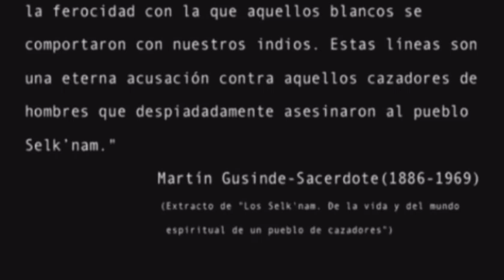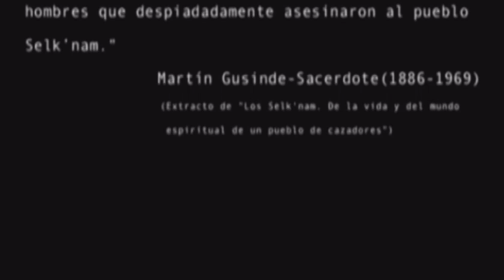Pehuenche - Huerque Mapu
Imágenes del sacerdote Salesiano Alberto de Agostini. Logra documentar parte de los últimos Patagones que quedan en la Patagonia del silgo XX.
Gracias a Pato Rojas por el video

Selk'nam, Aonikenk, Kaweskar y Yaganes, los verdaderos Patagones, fueron exterminados por hordas de Europeos que llegaron a Patagonia en busca de riquezas. Oro y lana eran enviados al viejo continente. El exterminio aborigen fue tal, que incluso pusieron precio a sus cabezas. Cuenta el sacerdote y antropólogo Martín Gusinde, gran defensor de los Patagones, que los "Cazadores de hombres" al verse tan cargados ellos y sus caballos de "cabezas" de aborígenes, optaron por cortar solo las orejas y así aliviar la carga y hacer más productiva la caza humana. Al llegar los "cazadores de hombres" a cobrar su paga con los estancieros, sus "civilizados" patrones, estos quemaban las orejas inmediatamente para que no pudiesen ser cobradas otra vez. Por mujeres "preñadas" era mayor la paga.